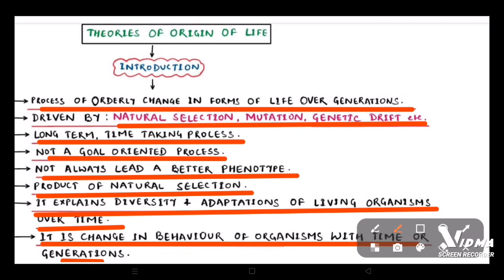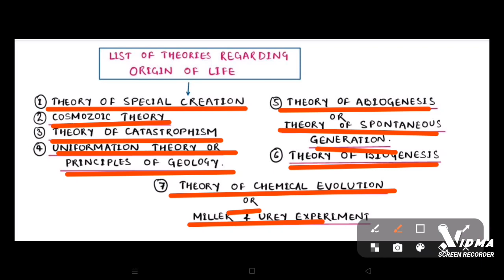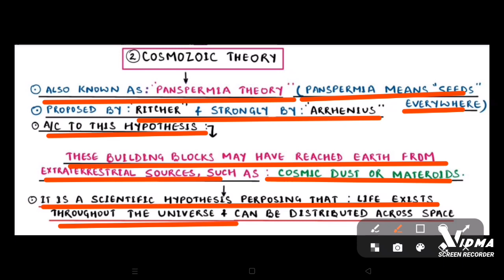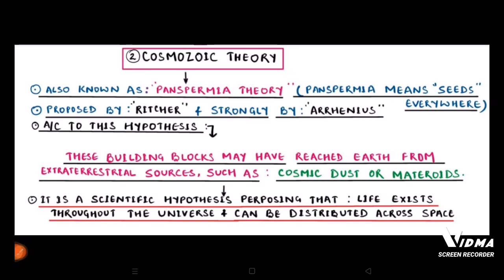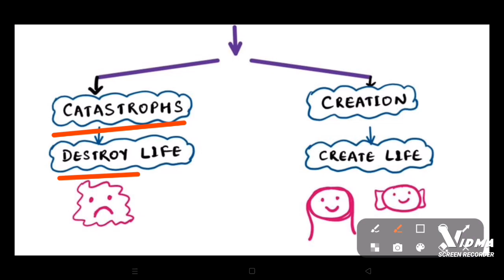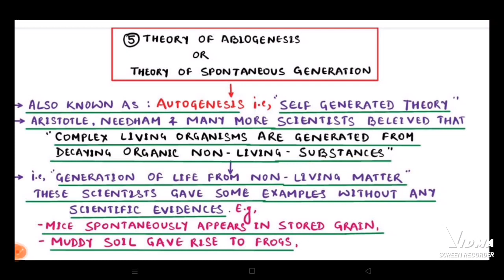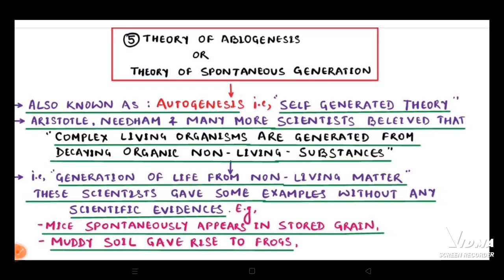L2.THEORIES REGARDING ORIGIN OF LIFE ( PART 1)//UPSC CSE//IFS//ZOOLOGY OPTIONAL.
HELPFUL FOR ALL CIVIL SERVICES EXAMINATIONS AND STATE LEVEL EXAMINATIONS ALSO.